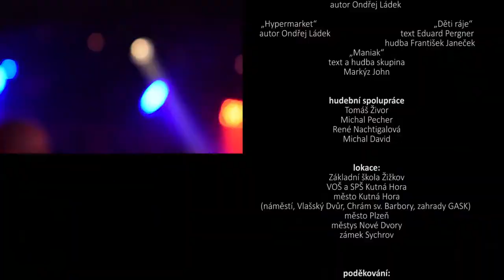MARKÝZ JOHN a Aleš Kaizner - MANIAK (z filmu "REVIVAL Klip života")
Díky filmu "REVIVAL Klip života" jsme měli možnost spolupracovat i s kapelou Markýz John! 🤘 Děkujeme jim za to, že s námi svou verzi "Maniaka" nahráli, děkujeme také za poskytnutí prostor rockovému klubu Kain a budeme rádi za jakékoli Vaše feedbacky. 🤩💣🔥

- Pokud vidíš tohle: 🤘 , jsi opravdový fanoušek, který čte popisky. Dej mi to vědět do komentářů.